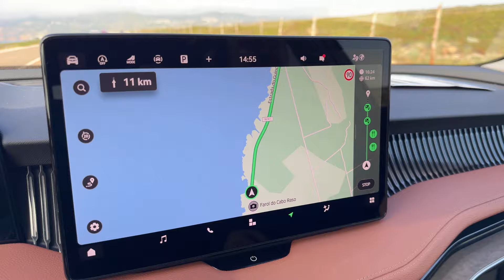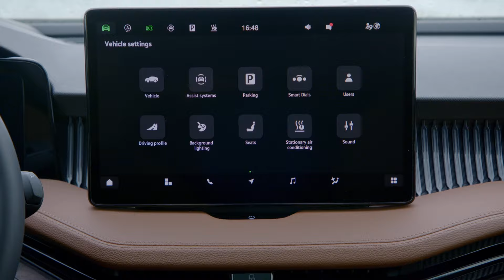Nova Škoda Superb - premijera u Portugalu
Branimir Tomurad zaputio se u okolicu Lisabona kako bi isprobao novu Škodu Superb i to u karavanskom izdanju :D